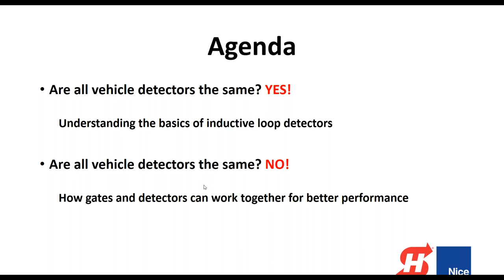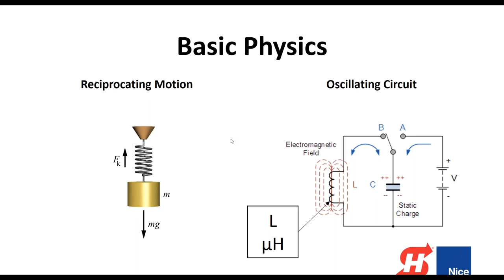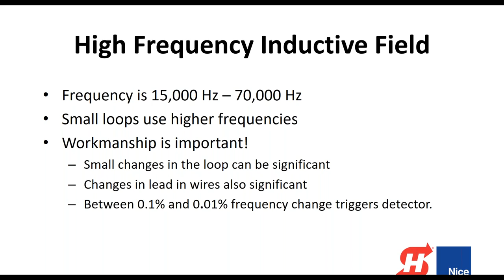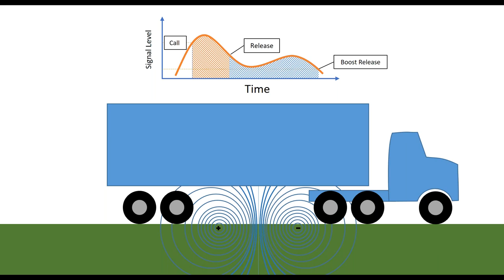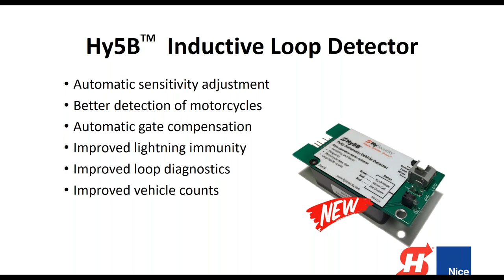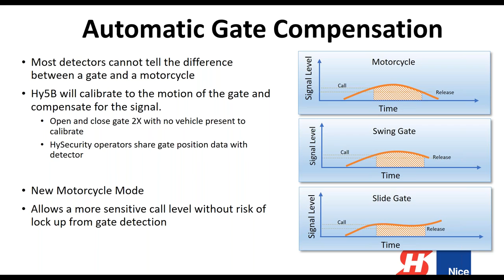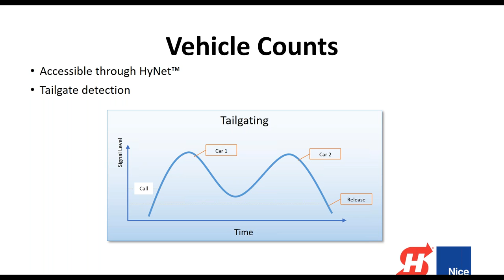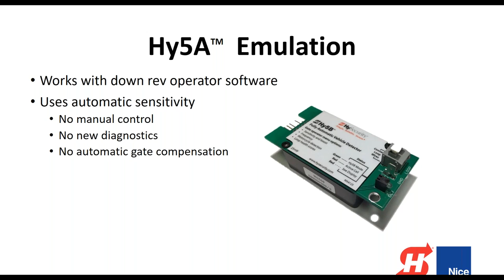HySecurity - Vehicle Detectors; Are They All They Same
Take an in-depth look at vehicle loops and loop detectors; how they work, why they fail, terminology, and what makes HySecurity's Hy5B Vehicle Detector the best on the market.